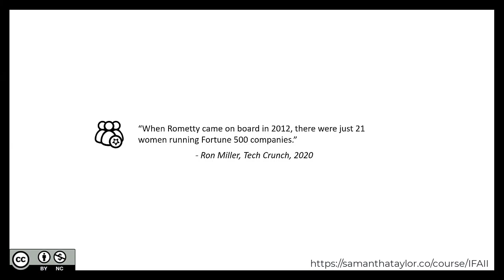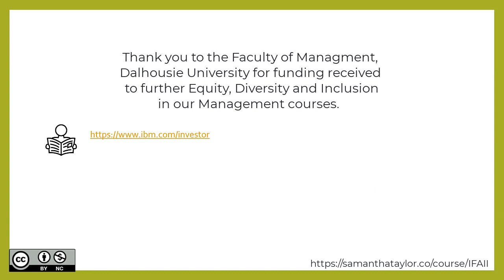Part 3: Earnings Per Share ~ Our Community Counts ~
This video is from Intermediate Financial Accounting II (IFAII): Earnings Per Share

Intermediate Financial Accounting II (IFAII) is intended to provide an understanding of corporate financial reporting models and related conceptual issues. Course videos act as a foundation of bite-sized chunks to develop expertise in accounting and reporting issues related to liabilities and shareholders' equity, including complex debt and equity instruments, corporate income taxes, leases, pensions and other post-retirement obligations, earnings per share, accounting changes and restatements.

The primary focus is on International Financial Reporting Standards (IFRS). We developed this course at a level appropriate for undergraduate learners, typically accounting majors who will be pursuing their accounting designation. Included in this course Our Community Counts, a series focused on integrating organizations leading efforts in equity, diversity and inclusion (EDI).

Thank you for the Dalhousie University's Rowe School of Business and Faculty of Management for funding received to support efforts for accessible education. This course is available for you to use, edit, or share as follows: Intermediate Financial Accounting II by Nicole Corkum, Bryce Cross, Samantha Taylor is licensed under a Creative Commons Attribution-NonCommercial 4.0 International License